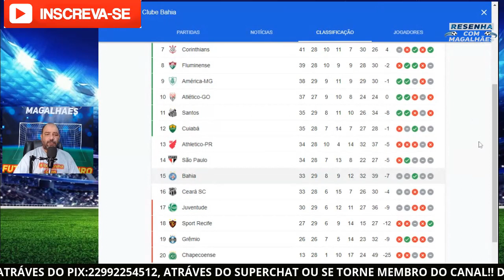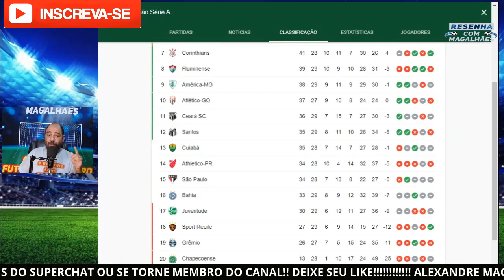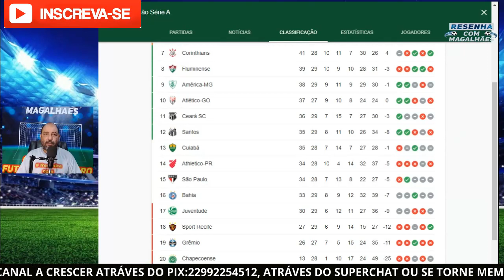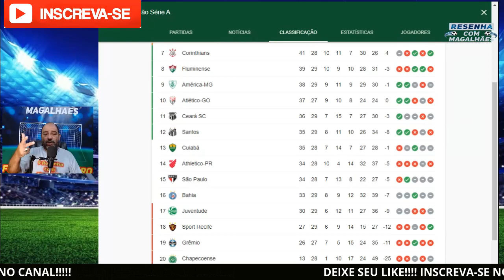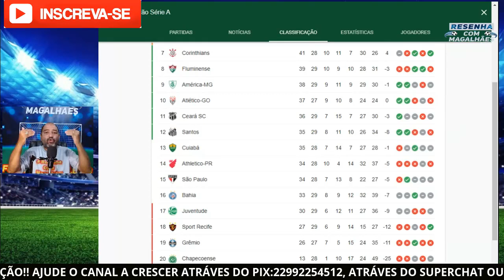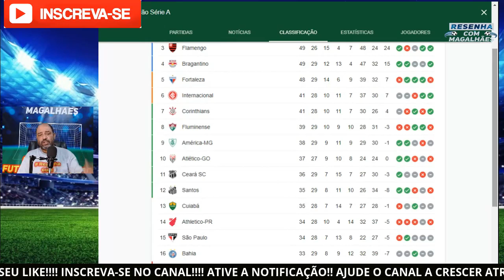CEARÁ 1X0 FLUMINENSE:ANÁLISE PÓS-JOGO/CEARÁ JOGA MELHOR E SE AFASTA DO Z4!!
29ª RODADA

CANAL PARCEIRO SELESTIAL MIRANDA
CONEXÃO TRICOLAÇO

LIGA RESENHA COM MAGALHÃES NO CARTOLA!!
VENHA COMPETIR, PARTICIPAR!!!